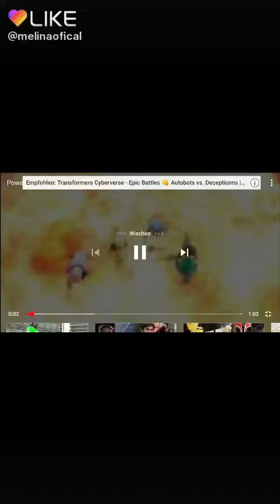Power Rangers Samurai theme song